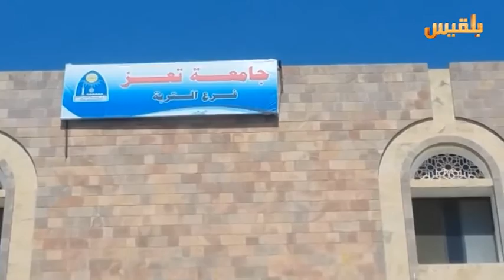كاميرا بلقيس توثق معاناة النازحين في الحجرية بتعز | تقرير: فهمان الطيار